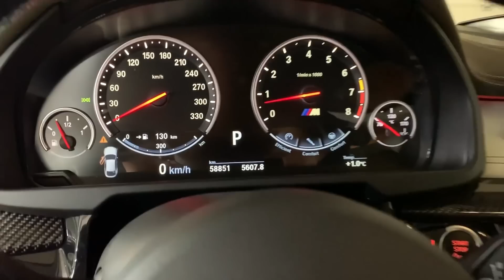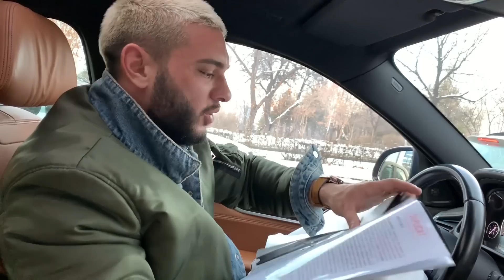IMI SCHIMB MASINA ?!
BILETE HATZ SHOW !!